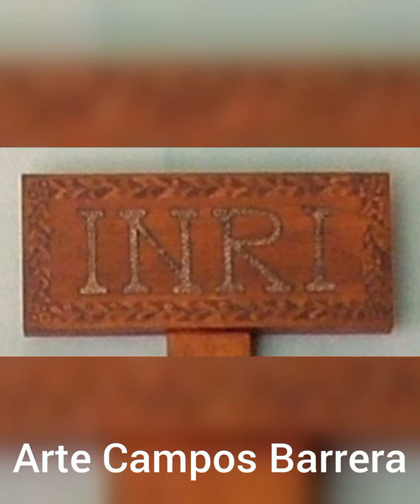Restauración de una Imagen de Cristo Crucificado elaborado en este caso en papel mache.